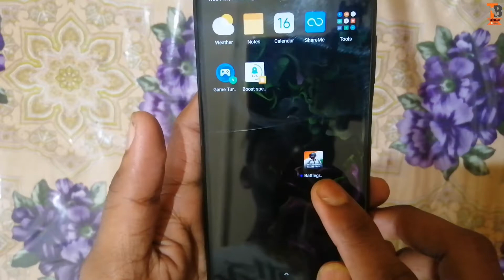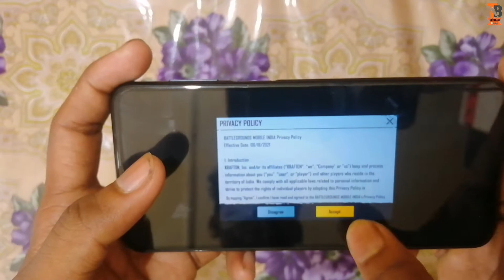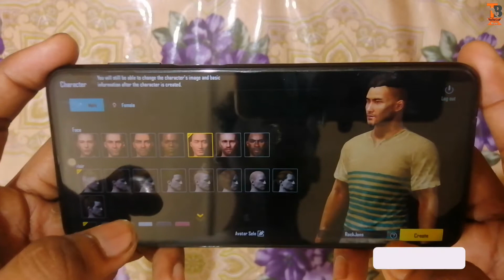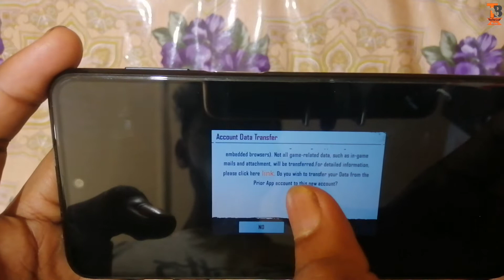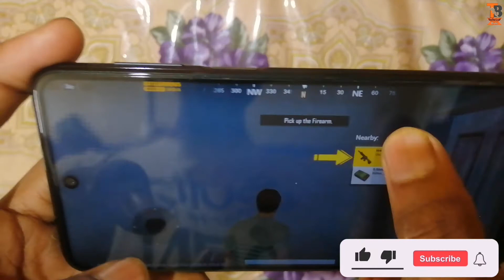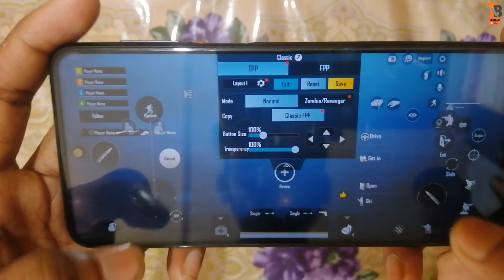Battleground Mobile India Finally Is Here 🔥: Full Game Review & Features(hindi)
✓ Hlo Dosto. Kaise Ho Aap Sab. So Dosto Finally Hamare India Main Battleground Mobile India Early Access K Liye Vejj Diya Hai. Ajj Main Aap Sab Ko Dikhaya Hun Krafton Battleground Mobile India Ko Gameplay Review Kar k. Iss K Under Konsa Features Diya Hai... Konsa Bundle Yeh Settings Add Kiya Hai... Sab Kuch Dikhaya Hun.

✓ Agar Dosto Aap Sab Ko Iss Game Ko Download Karna Chahte Ho To Hamhe Instagram Pe Sms Karo.

1. Battleground Mobile India
2. Battleground Mobile India Early Access
3. Battleground Mobile India Gameplay Review & Features
4. Battleground Mobile India Available On Play Store
5. Pubg New Version Battleground Mobile India
6. PUBG New State